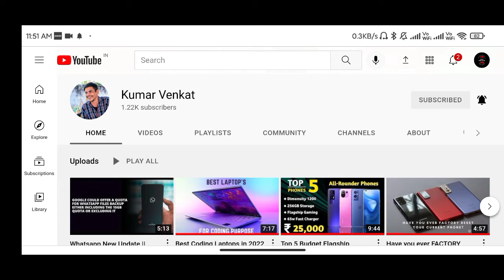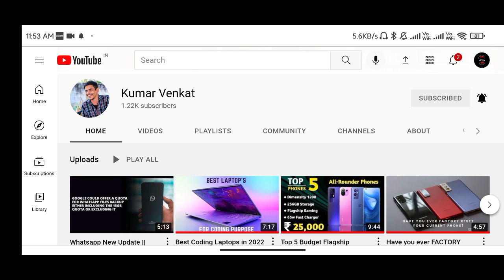MIUI 13 India rollout detailed || Is your phone getting the update? || Kumar Venkat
Xiaomi announced its global MIUI 13 rollout plans late last month but failed to include details relating to its Indian models. Now, that list has finally been made available to the public.